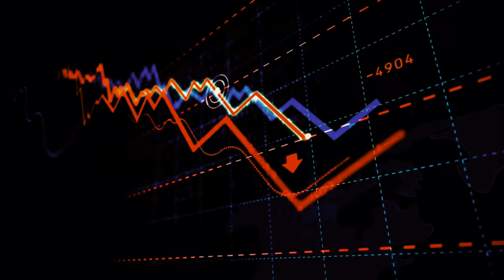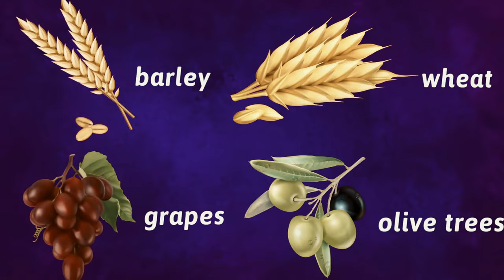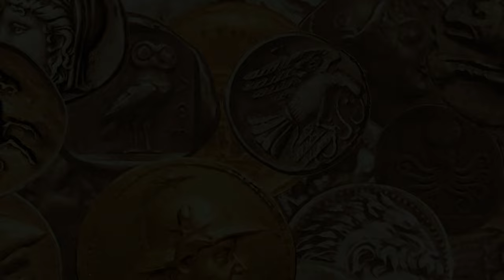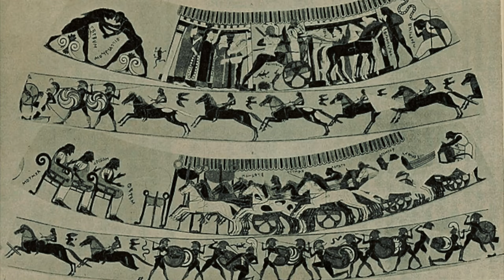Unraveling the mysteries of Ancient Greece's finances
Join us in 'Financial Landscape of Ancient Greece: A Historical Exploration', as we journey back in time to uncover the economic systems and financial strategies that shaped Ancient Greece. This video delves into the wealth-building tactics, trade systems, and economic policies that were in place during this fascinating historical period. From the influential role of silver and the birth of coinage to the economic impact of the Persian Wars, we'll explore how these financial strategies have influenced modern economic theories. Tune in to gain a unique perspective on financial history and its relevance to today's financial world.